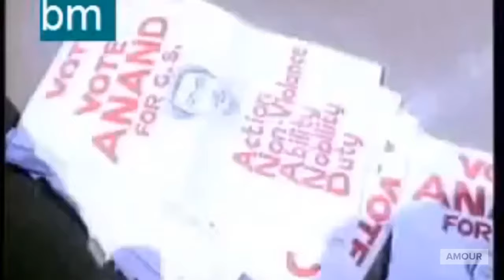Old Doordarshan serial Chunauti Title track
Chunauti